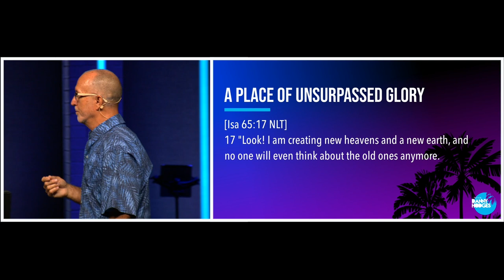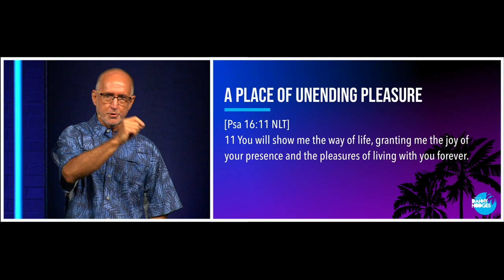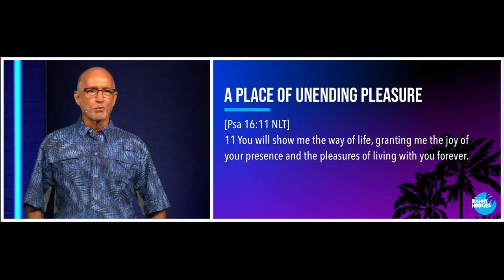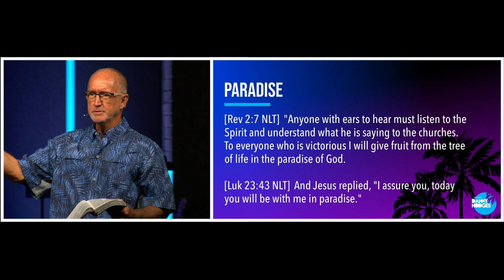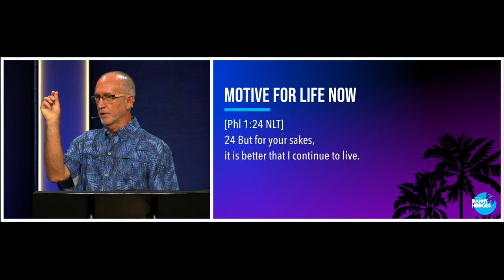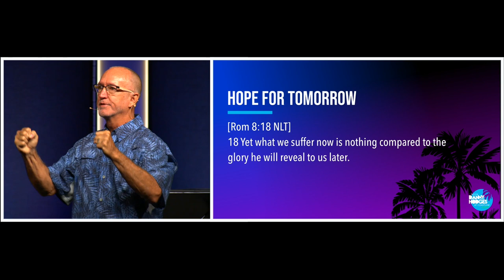Guest Pastor Danny Hodges